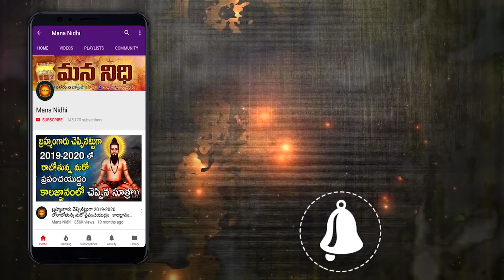శివుడు పార్వతికి చెప్పిన 5 మరణ రహస్యాలు ¦ Mana Nidhi